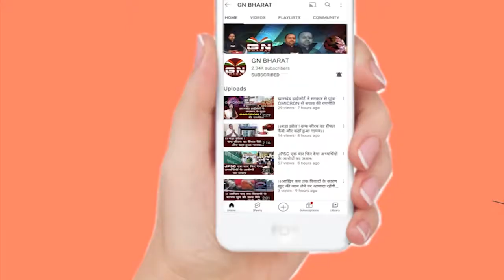Gumla || ग्यारह दिवसीय श्रीश्री महारूद्र सहस्त्र चंडी हवनात्मक महायज्ञ को लेकर किया गया झंडा पूजा